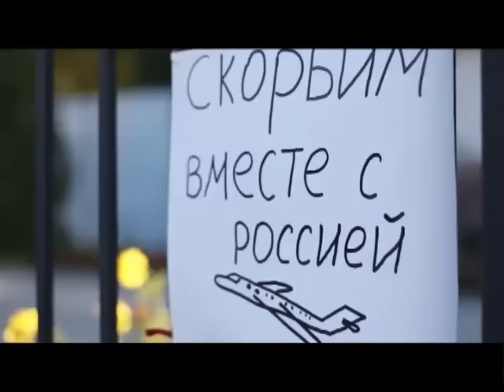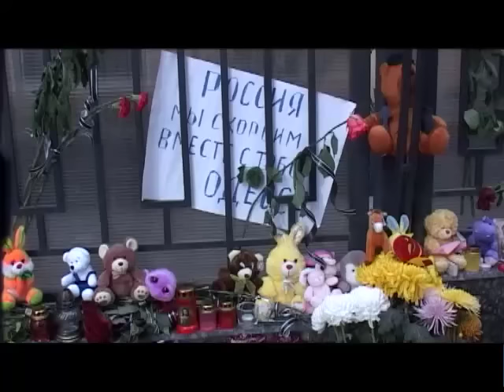Программа "Резонанс" от 07.11.2015